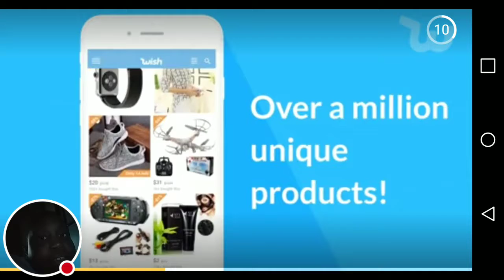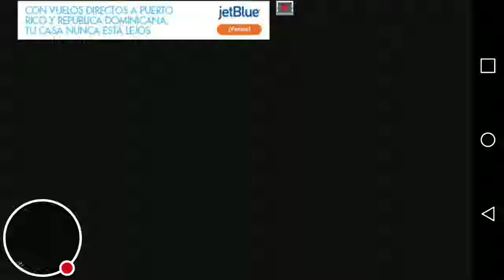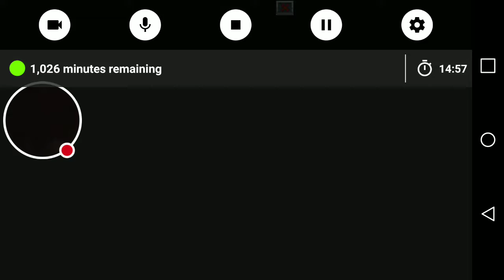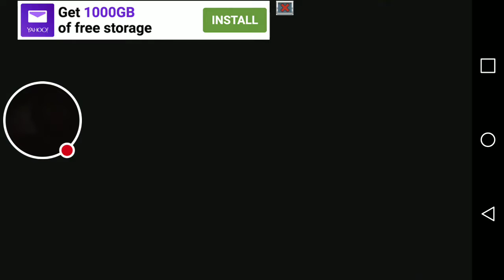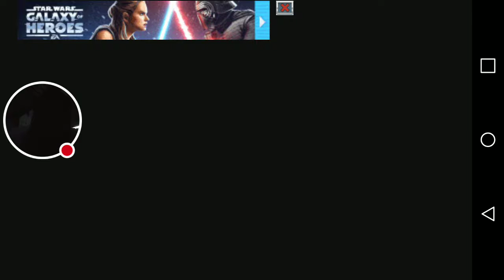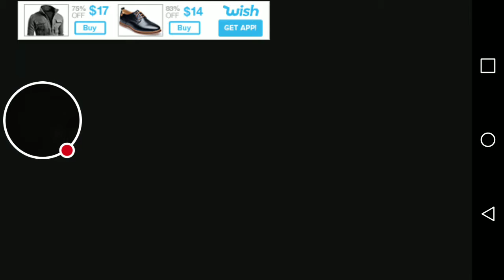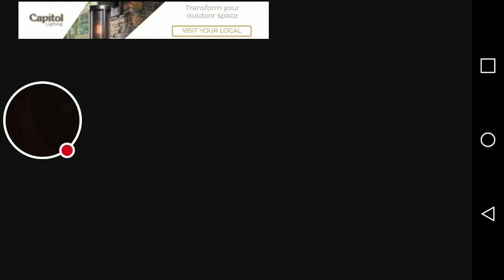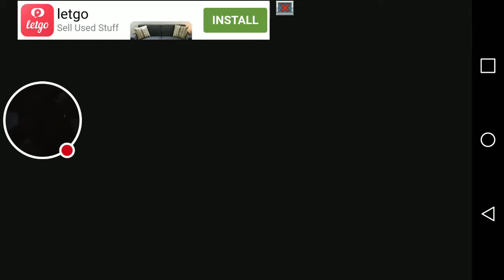My Drag Racing Classic Stream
Watch me play Drag Racing Classic!